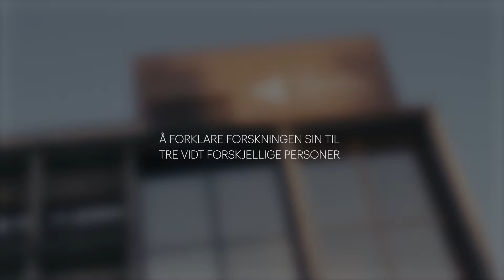Rohat, Per og Sara møter cembalist Christian Kjos.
– Går det an å spille cemalo til rap? Cembalist Christian Kjos finner svaret.